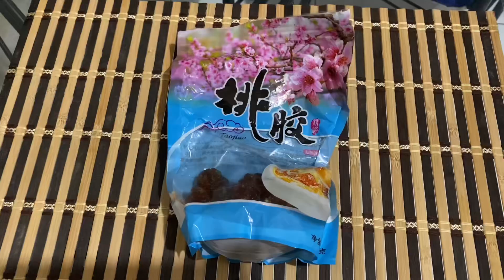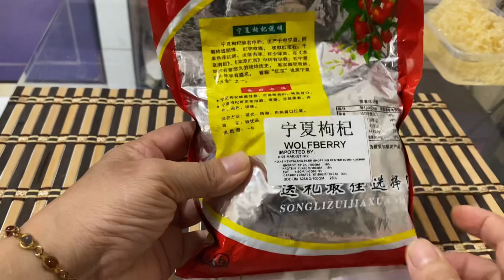MINUMAN KESEHATAN BERAS BARLEY,PEACH GUM , BIJI LOTUS